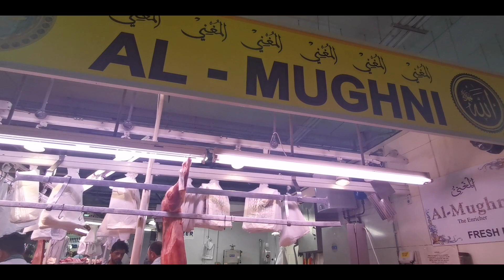Birmingham City Centre bullring indoor market fish market part 6